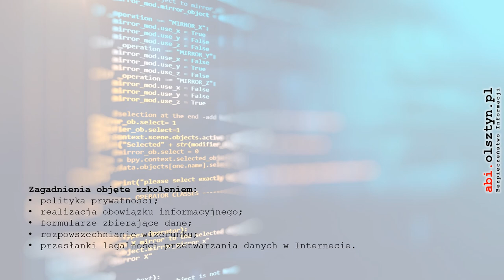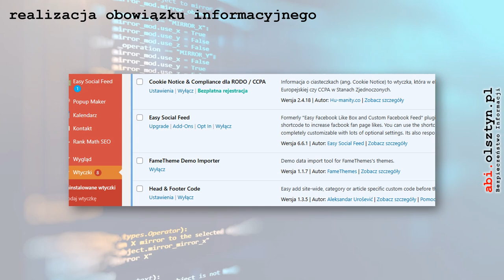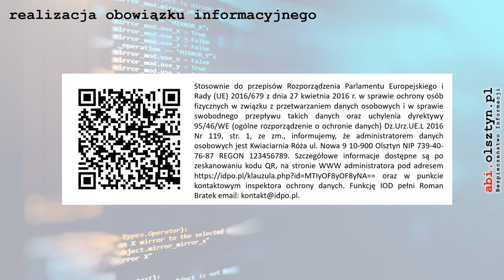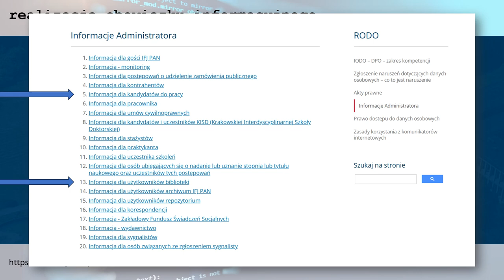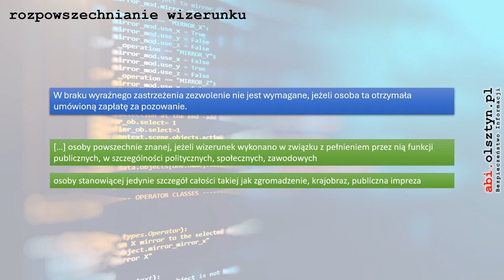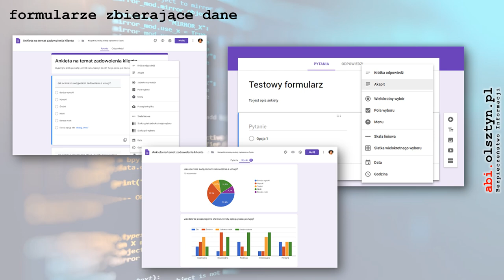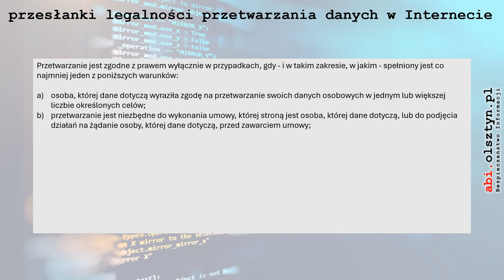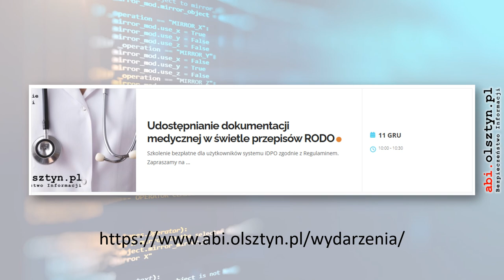Prowadzenie strony WWW i mediów społecznościowych w zgodzie z RODO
Szkolenie omawia, jak prowadzić media społecznościowe, stronę WWW itp. zgodnie z przepisami ochrony danych osobowych oraz innymi przepisami szczegółowymi (np. w zakresie rozpowszechniania wizerunku).

Zagadnienia objęte szkoleniem:
- polityka prywatności;
- realizacja obowiązku informacyjnego;
- formularze zbierające dane;
- rozpowszechnianie wizerunku;
- przesłanki legalności przetwarzania danych w Internecie.